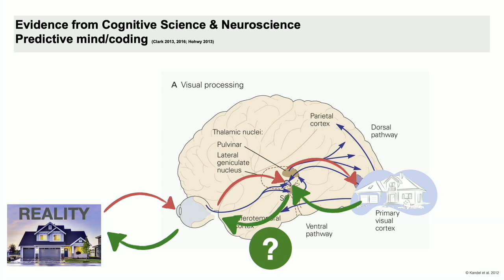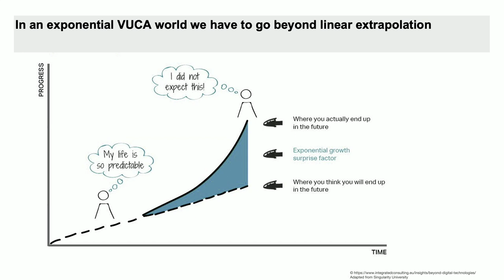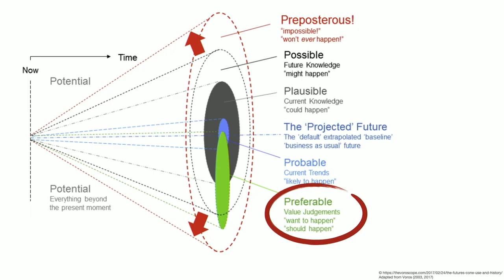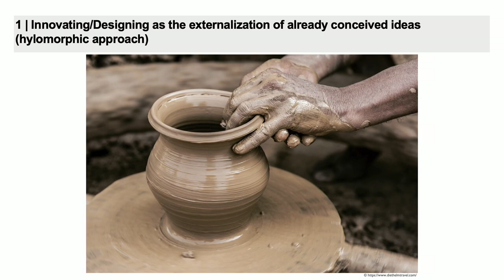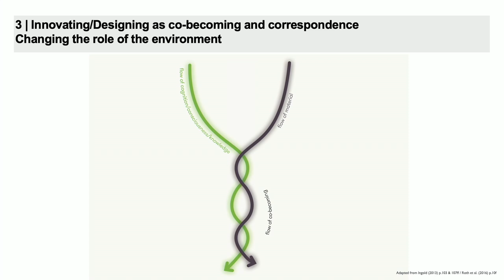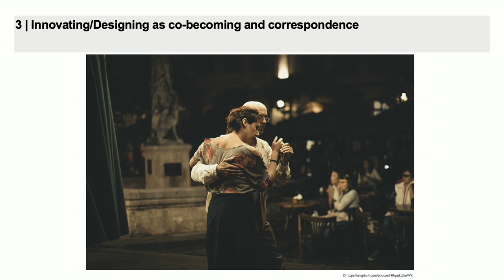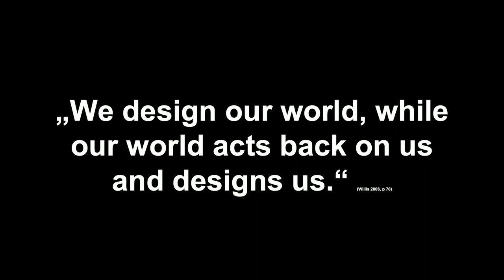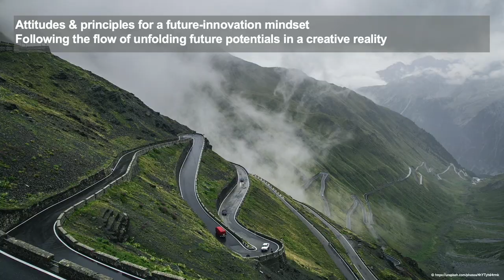HOW THE FUTURE CAN DRIVE INNOVATION | Markus Peschl | TEDxMedUniGraz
TEDxMedUniGraz innovation perspective # neuroscience - Innovation entails anticipating and shaping the future.
Why is it that most innovations are not so much about the future, but about extrapolating the past and coming up with more of the (almost) same? Taking a closer look at our cognitive capacities reveals that our mind has great difficulties dealing with a future that is highly volatile, uncertain, complex, and ambiguous (i.e., today's VUCA world). This talk shows how assuming a radically future-oriented perspective will change the game. It is about actively engaging with future potentials and co-creating thriving innovations by making use of an unfolding future. His focus of research is on the emergence of novelty (“Emergent Innovation”), 4E-approaches in cognitive science, future-driven organizational design, and on (organizational) enabling environments (“Enabling Spaces”) that are fostering knowledge and innovation work. He is co-founder of theLivingCore Innovation- and Knowledge Architects and has published more than 150 articles and six books. This talk was given at a TEDx event using the TED conference format but independently organized by a local community.